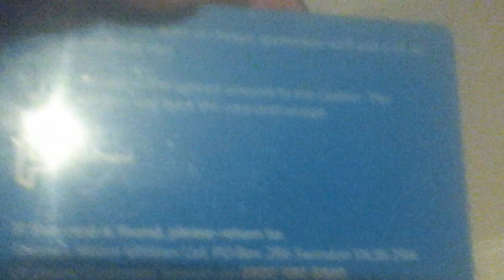My old music box plz read desc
So yea this is my old music box I think I did bought it in 2016 idk it's a long time ago and I don't really remember when did I get it but yea but well any ways enjoy the vid olso comment down below if you want part 2 of this video. By the way this bow is very interesting and fun but yea if you want a part 2 of this video comment down bellow any ways enjoy^^